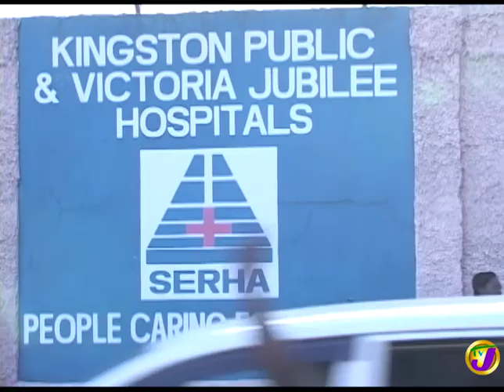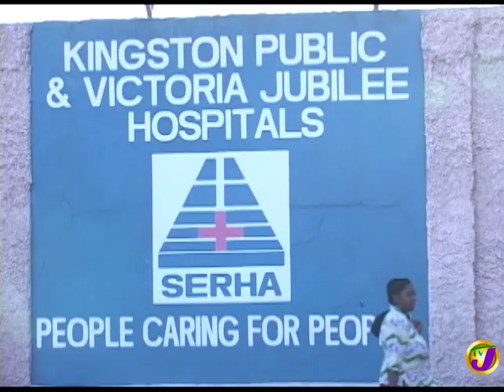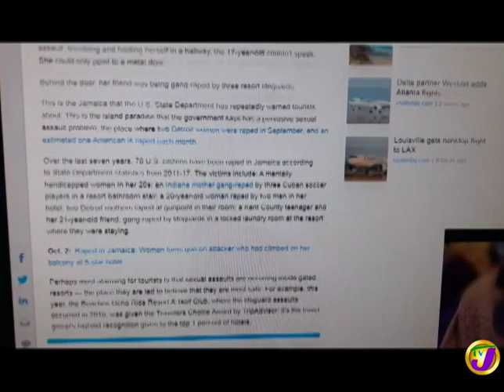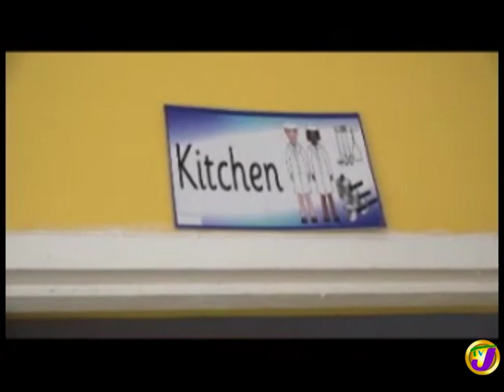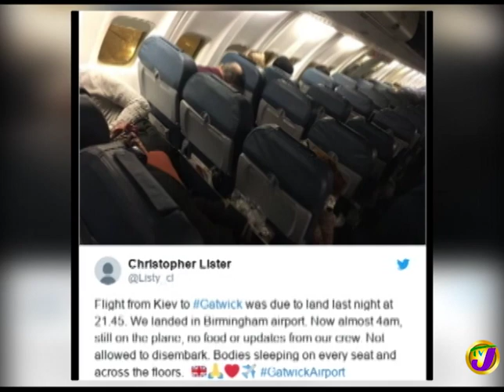Faulty Equipment at KPH Seriously Hampering Care (Midday News) December 20 2018